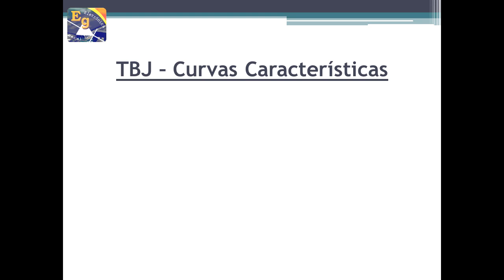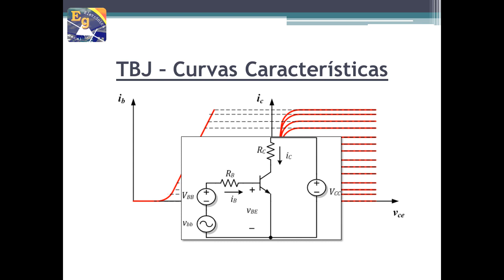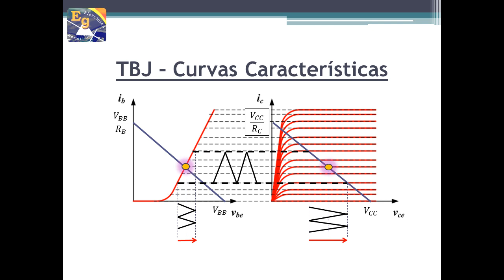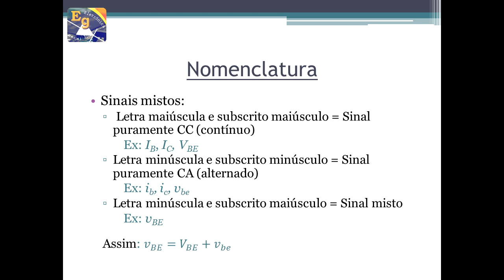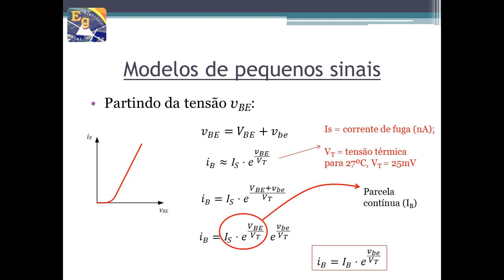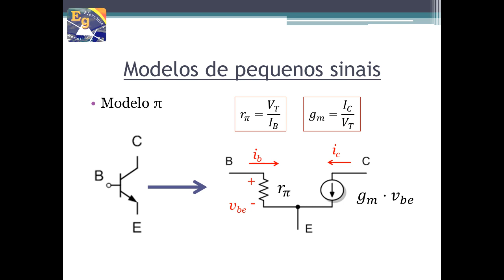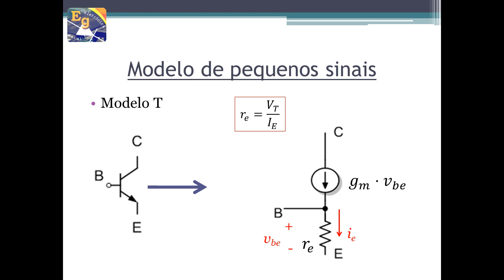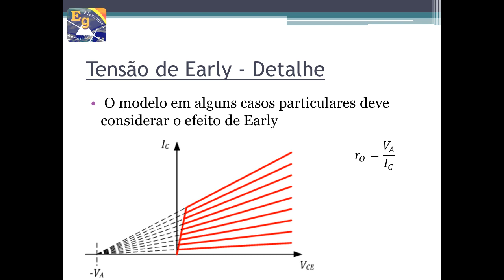Transistores Bipolares - Análise c.a. - Parte I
Descrição de modelos de pequenos sinais para transistores bipolares. Modelo pi e Modelo T. Tensão de Early.
Sugestões de livros de eletrônica analógica para quem quiser se aprofundar mais e exercitar os conceitos teóricos e práticos.
1. Horowitz, The Art of Electronics 3ed (Excelente livro com circuitos práticos. Um verdadeiro handbook, é caro mais é lindo)
2. Sedra, Microeletrônica (5ed) (O melhor livro de eletrônica analógica em termos de aprofundamento e didática. É o que eu mais uso. Conteúdo para engenharia)
3. Sedra, Microelectronics Circuits (5ed - inglês) (tem mais exercícios que a versão brasileira)
4. Sedra, Microeletrônica (4ed) (mais barato, mesmo conteúdo)
5. Boylestad, Dispositivos Eletrônicos e Teoria de Circuitos 8ed (bom livro, completo, menos profundo que o Sedra e mais barato)
6. Boylestad, Dispositivos Eletrônicos e Teoria de Circuitos 11ed
7. Malvino, Eletrônica vol. 1 (Livro menos profundo na teoria, mas com muitos detalhes práticos. Indicado para curso técnico)
8. Malvino, Eletrônica vol. 2 (cobre AmpOps e circuitos mais avançados)
9. Pertence, Amplificadores Operacionais e Filtros Ativos (8ed) (ótimo livro sobre AmpOps, direto, prático, na medida. Indicado para técnicos e engenheiros)
10. Platt, Eletrônica para Makers (Livro para aprender fazendo)